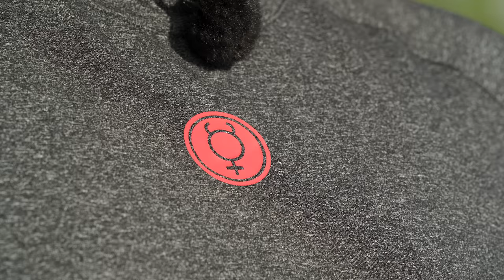Strip Fishing - We Nearly PASSED OUT! | Andy May Vs Jamie Hughes | Match Fishing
In our latest challenge, we're doing some strip fishing... But backwards!
Every fish you catch means another layer is added and the first to catch a fish with all their layers wins... BUT we've thrown in a cheeky Vulcan heated base layer to really turn up the heat!